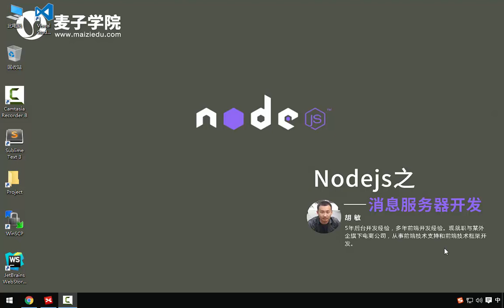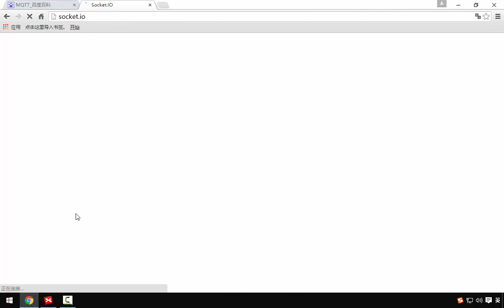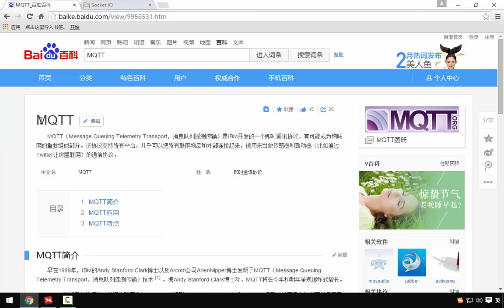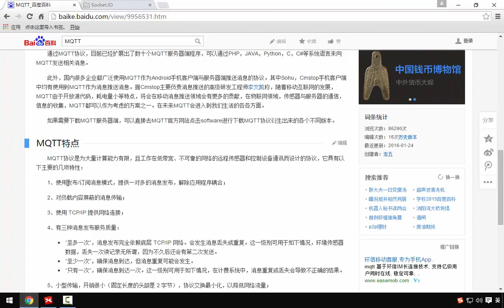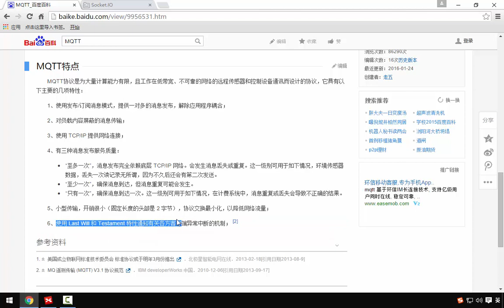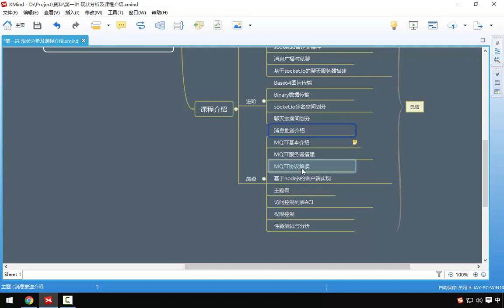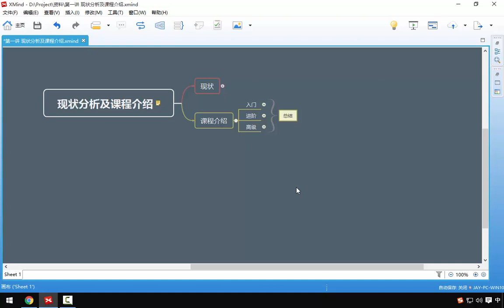Nodejs之消息服务器开发 1 1 消息服务器开发现状分析及课程介绍